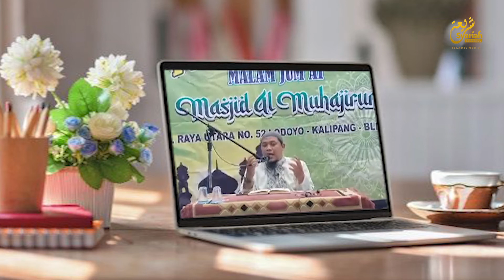Menempuh Jalan ke Surga | Ustadz Hamzah Baya